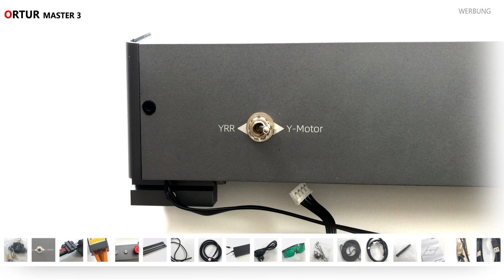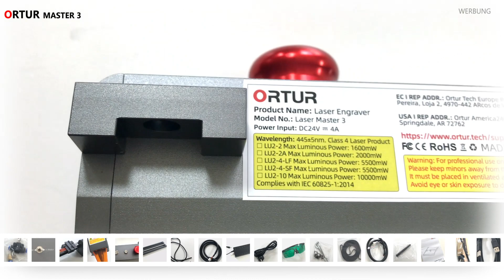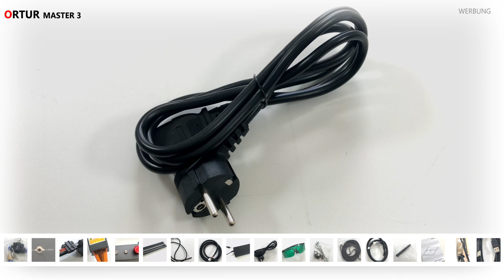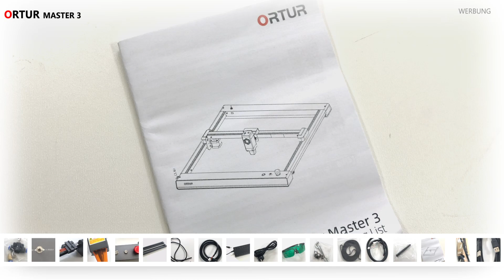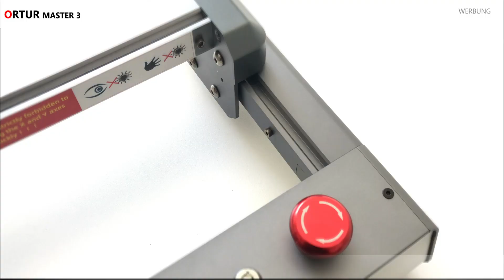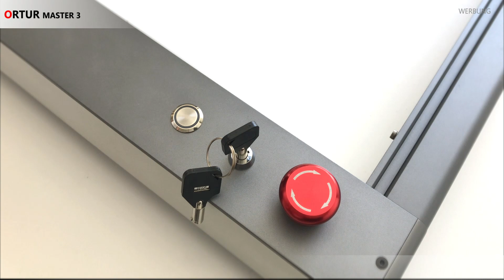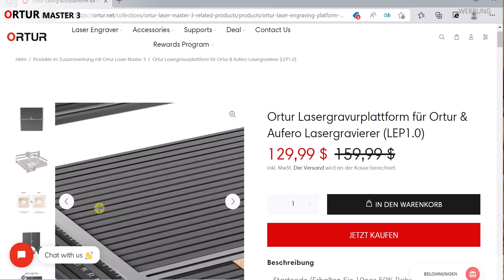Ortur Laser Master 3 (OLM3) Der NEUE 10W Laser Engraver Unboxing Aufbau Details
Dieses Video enthält den Ortur Laser Master 3 (OLM3) - Unboxing, Aufbauvideo mit jeder Menge technischen Details.

In meinem nächsten Video zeige ich Euch:
das ausführliche Bewertungs-Video zum Ortur Master 3

Kapitel:
0:00 Ortur Master 3
0:22 Unboxing
5:24 Aufbau
10:03 Technische Details